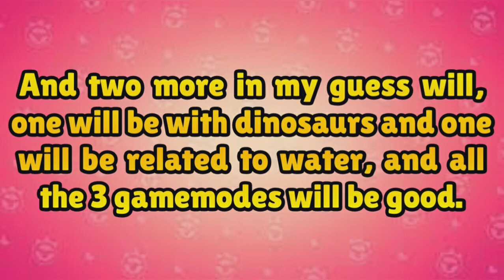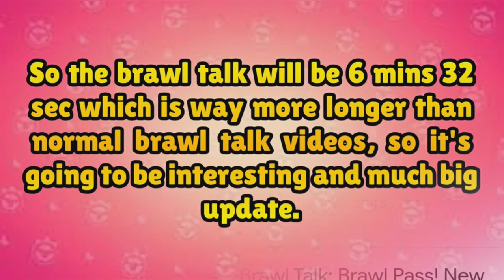Brawl Stars: Brawl Talk - Jurassic Splash!? Season 7 || Tons of new skins || Brawl Talk leaks info!?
So guys welcome to my channel, inside today's video I am going to show you upcoming season 7 brawl talk hints, information of the new brawl talk, have a great time after watching this video.

Starring: DADDY CRUEL

Video time: 1 mins 47 sec

Category: Gaming (Brawl Stars)

Video editor: Daddy Cruel
Thumbnail editor: DADDY CRUEL

My brawl stars I'd
Name: ⚔️DADDYツCRUEL⚔️

Hello Brawl Stars Lovers ! Today I will show Brawl News or some Funny things happening in Brawl Stars. So let's enjoy this Brawl Stars content together for fun.

Stay hydrated !?